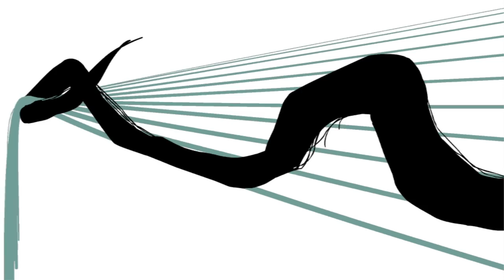Vacuum Head 1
Beautiful video made for us by the very talented Kin (former band member and excellent friend) Visit her blog